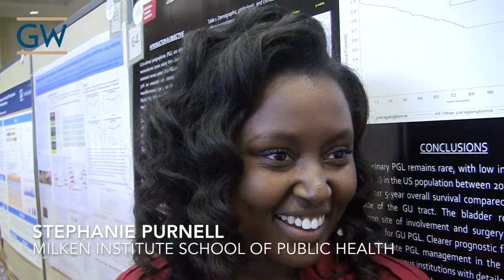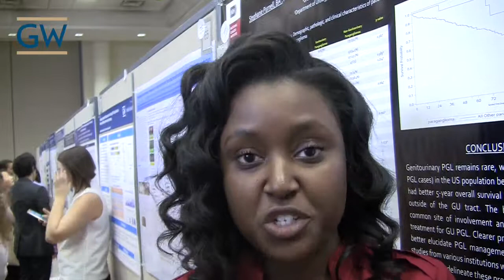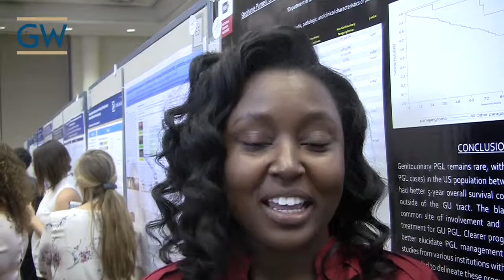Stephanie Purnell - GW Research Days 2017